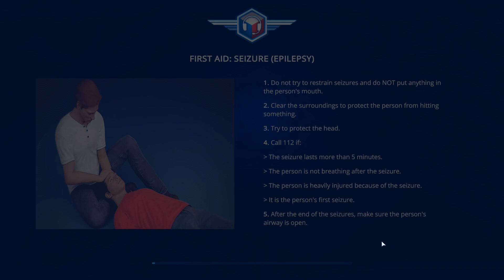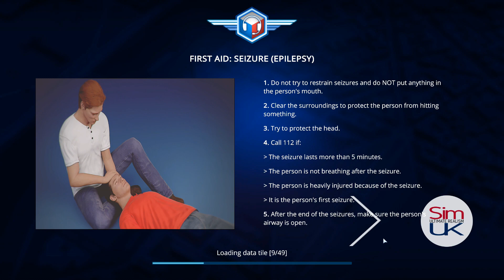112 Operator REVIEW IS IT ANY GOOD? | 112 Operator PREVIEW (ALPHA) Sim UK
Welcome to Sim UK & our 112 Operator ALPHA PREVIEW/REVIEW.

112 Operator  IS IT ANY GOOD?  Actually yes, very good indeed.   I would go so far to say that 112 Operator is a significant improvement over the original.

There are bigger & vastly more complex incidents to attend.  All NEW 3D environments & new units.  This ALPHA review is VERY positive.

1) Leave a LIKE (Helps SO MUCH!)
2) Leave a Comment (Helps EVEN MORE!)
7) Follow our Steam Curator for more REVIEWS!

Sim UK FARMING   - COMING SOON
Sim UK RACING   - COMING SOON
Sim UK AVIATION  - COMING SOON
Sim UK SPACE   - COMING SOON
Sim UK VR    - COMING SOON